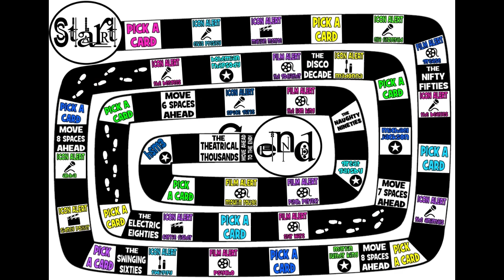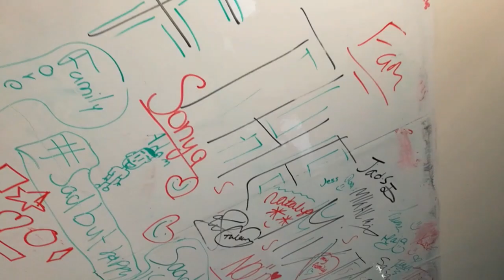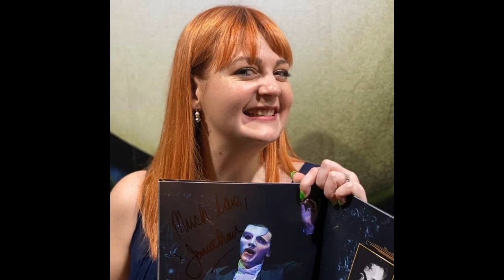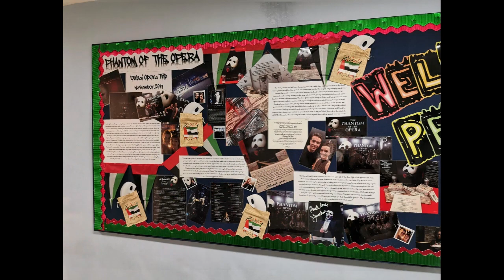Dramallamas in Dubai (A Reflective Reel)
Last week a former student reached out to ask me to attend the musical happening in my old stomping ground because some of my old dramallamasindubai had worked behind-the-scenes to bring the show to life. It was such a busy week, but somehow the universe conspired to free up my evening and get me there.

I sat at the very top of the bleachers in the sports auditorium looking down on the makeshift stage as the memories came flooding back. And there, in the recess of my mind, I spent a few precious moments reminiscing before the lights went down.

Thinking the nostalgia was over for the night, I suddenly heard voices I knew on the stage below. I couldn't believe it when some of my 'Arabian Nights' performers emerged onto the stage and held their own in a way that made me so damn proud! Heading down to congratulate the performing arts teachers who pulled off an amazing multiple key stage feat with this play, I was suddenly bombarded by thirteen faces I knew so well. I was as shocked by the fact that I hadn't even recognized some of them earlier as they were to discover Miss Lauren standing there with them after three years apart! Not to mention the lads who were a little *ahem* less involved in my lessons simply refusing to believe that I remember them too. I do! I remember everything... even though names sometimes get fuzzy, and details get a little lost until they are revisited in a catch-up chat like the one that was suddenly happening all around me.

In truth, the only reason I had the strength to start co|laboratory was because of the type of drama department we shaped together from the ground up for four years in Dubai. My llamas were always up for a challenge, collaborating with me to explore exciting ideas that shifted the way we all thought about education and artistry. That IS co|laboratory at its core! The impact they had on me as a mentor, director, teacher and advocate goes beyond what I can write here. The world was put to rights last week, and all because I got to see my extended family again after far too long.